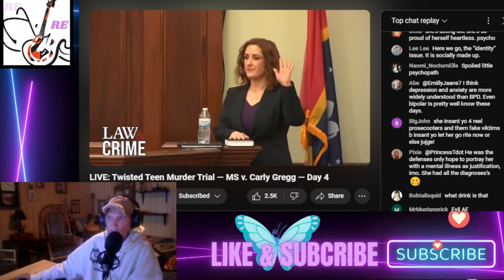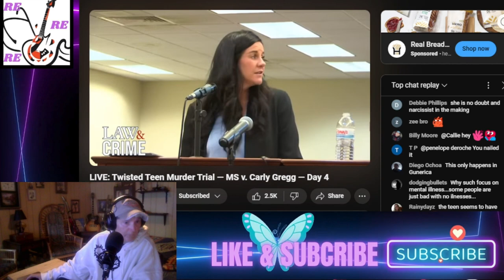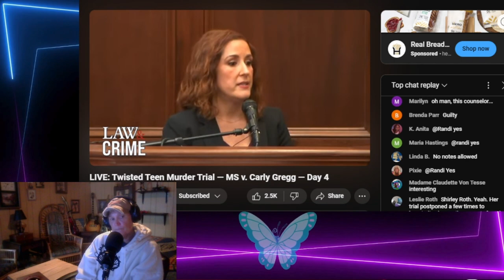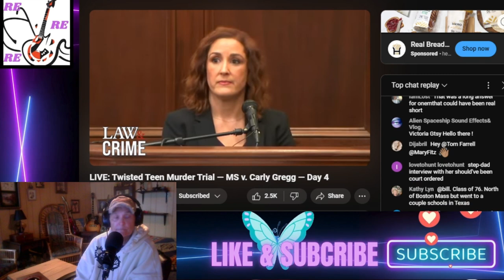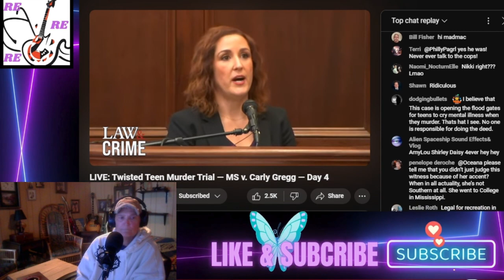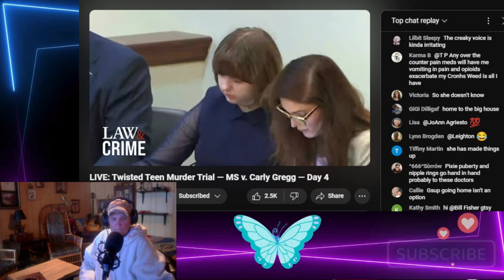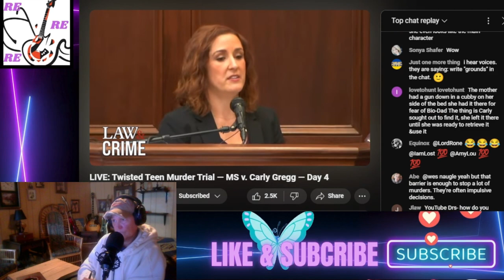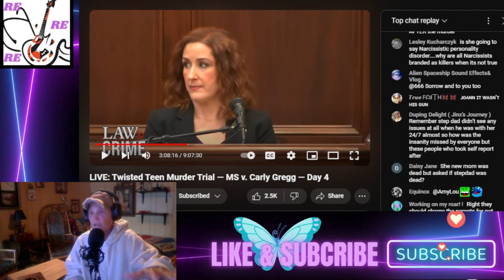Reacting Twisted Teen PT3 Day4 Carly Gregg Murder Trial